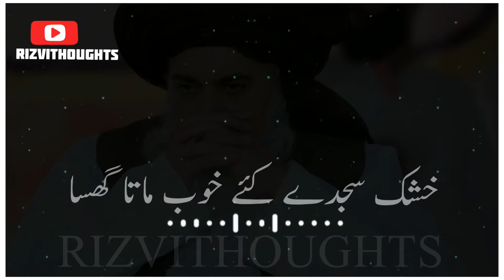allma khadaim Hussain rizvi //WhatsApp status